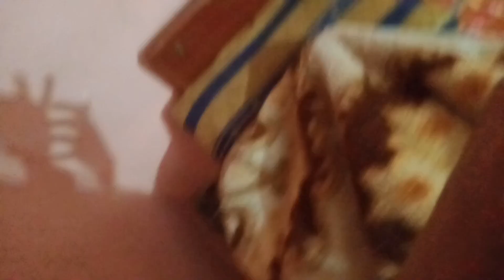Badoo na bike thokk dii 😅!